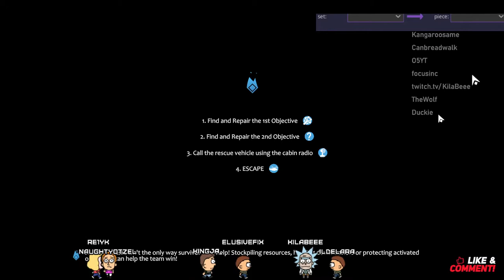KilaBee, The OG Survivor - Join in Lets team up - English Persian Farsi